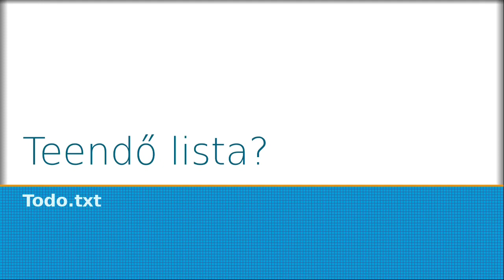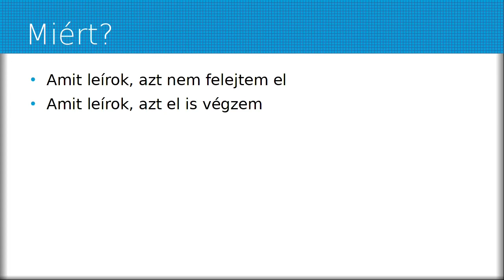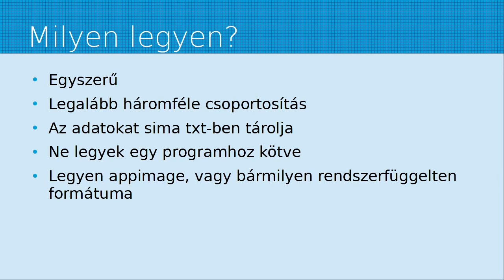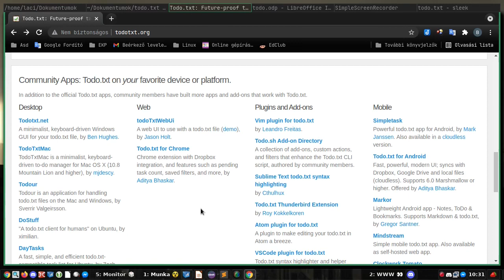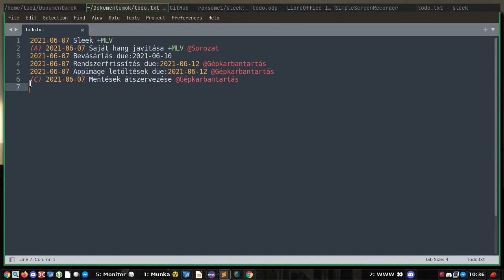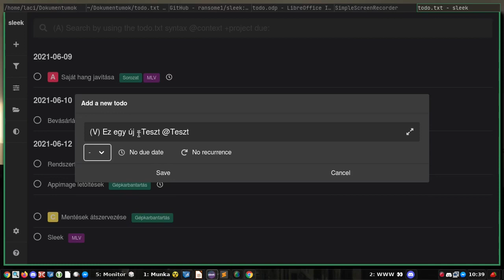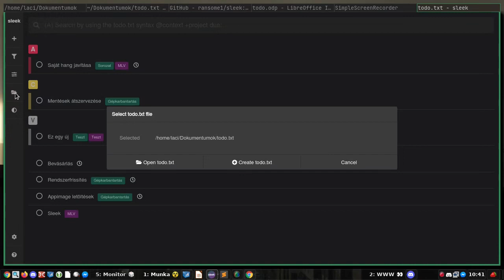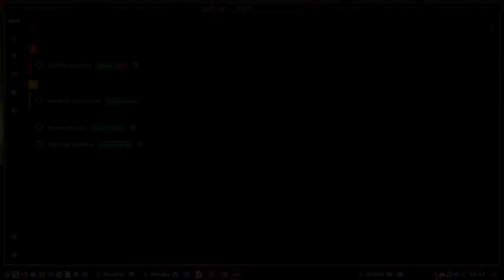Teendők nyilvántartása: todo.txt grafikusan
A mai Magyar Linux Videóban a todo.txt-hez készül grafikus programmal ismerkedünk meg. Bár mindenki tudja, hogy egy-egy teendő lista fontos, de sokunknak még idegen az ilyen tervezés. A bemutatott program egyszerű, és gyors jegyzetelést tesz lehetővé. Így praktikus, hiszen villámgyorsan és rendezhetően tehetjük meg a bejegyzéseket.

Jó Linuxozást!